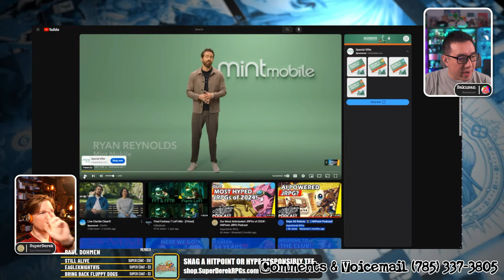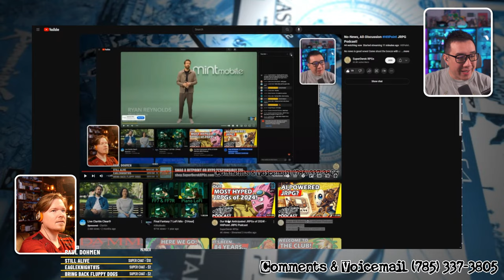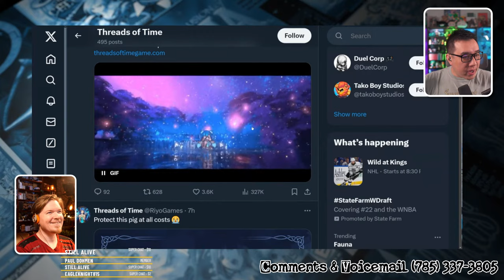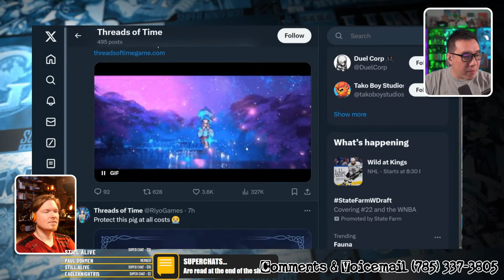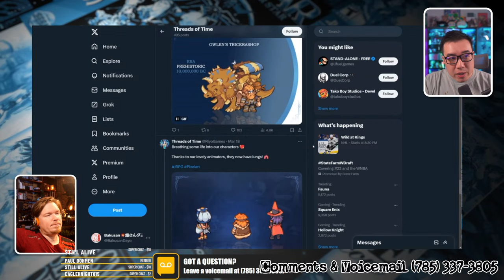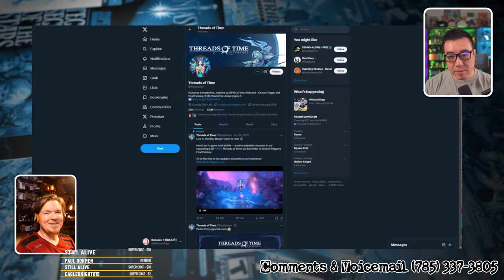No-News, All-Discussion HitPoint JRPG Podcast!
✩ Audio Version ✩

TIMESTAMPS
0:00:00 Thank you FreddyKen for the timestamps!
0:01:12 Welcome back to HitPoint!
0:03:39 Leading Headline?

Last Week's Comments:
0:04:17 Comment 1: I am currently playing Revelations Persona (PS1) for the first time...
0:08:00 YouTubes "great" new Layout...
0:12:40 Comment 2: Still waiting on Chained Echoes.
0:15:40 Comment 3: Man love this show makes my time at work enjoyable thanks guys keep up the good work
0:16:49 Voicemail: What indie games are you looking forward to the most?

Upcoming Release This Week
0:46:47 Eiyuden Chronicle: Hundred Heroes

New Game Announced:
0:54:45 Runa

Industry New:
0:58:00 Keanu Reeves voices John Wick in the new Sonic movie

Side Quests (Discussion Topics):
1:02:35 SuperDerek Rebrand?
1:06:22 Baku what are you up to lately?
1:15:52 What is the most important thing for a game that often gets overlooked.
1:23:05 Square Enix and it's missing goodwill.
1:28:21 Square Enix and it's missing focus.
1:43:20 Are Waifu and Husbando the way to success?
1:50:31 is Square Enix losing trust?

1:57:06 Outro